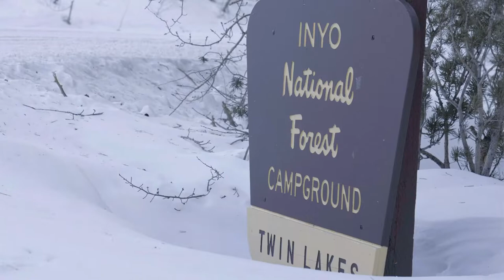U.S. Canoe/Kayak Team Winter Training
What do elite water sport athletes do to stay in shape in the winter? They head to Mammoth Lakes for some snow activities, of course! Mammoth Lakes recently hosted the U.S. Canoe/Kayak Team. Here’s what they had to say about training in this high altitude mecca.